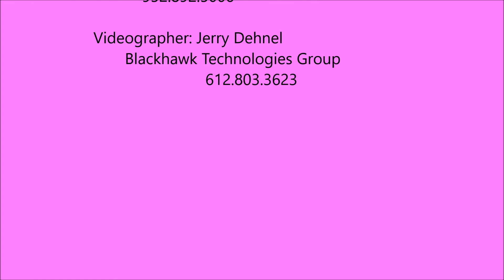Umzu Betaine gut support product review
Betaine was a recommended product in the frequently bought together section on the UMZU alongside Floracil50. After trying the product which is described as a "do it all" I was impressed with the immediate results in upper digestion speed and efficiency. Enjoy the video and happy gut health! Yours, Dr. Rankin